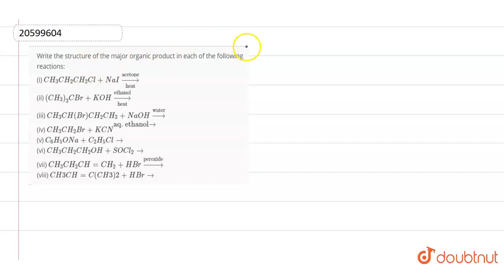Write the structure of the major organic product in each of the following reactions: (i) CH_(3)C...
Write the structure of the major organic product in each of the following reactions: (i) CH_(3)CH_(2)CH_(2)Cl + NaI underset(heat)overset(acetone)rarr(ii) (CH_(3))_(3)CBr + KOH underset(heat)overset(ethanol)rarr (iii) CH_(3)CH(Br)CH_(2)CH_(3) + NaOHoverset(water)rarr (iv) CH_(3)CH_(2)Br + KCN overset(aq. ethanol)rarr(v) C_(6)H_(5)ONa + C_(2)H_(5)Cl rarr (vi) CH_(3)CH_(2)CH_(2)OH + SOCl_(2) rarr  (vii) CH_(3)CH_(2)CH = CH_(2) + HBr overset(peroxide)rarr (viii) CH_3CH = C(CH_3)_2 + HBr rarr
Class: 12
Subject: CHEMISTRY
Chapter: HALOALKANES AND HALOARENES
Board:CBSE

👉 Have Any Query? Ask Us.